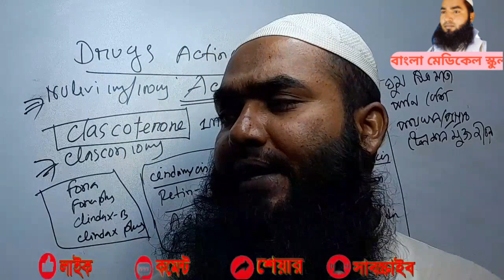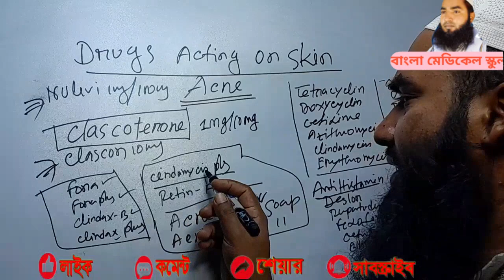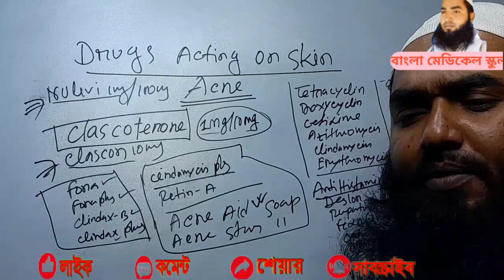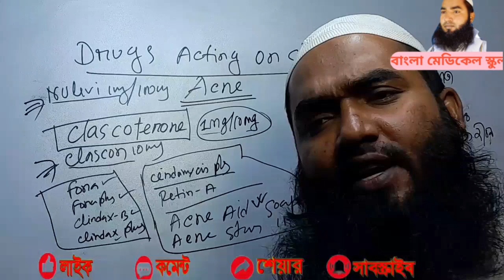একটি মাত্র ঔষধ দিয়ে ব্রন ভাল হয়। Acne.Acne treatment.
Acne treatment
#7 types of acne
Fungal acne
Types of acne
How to stop pimples coming on face
Acne meaning in Bengali
Acne vulgaris
দ্রুত ব্রণ দূর করার উপায়
মুখে ব্রণ হলে কি মাখা উচিত
চিরতরে ব্রণ থেকে মুক্তির উপায়
শক্ত ব্রণ
ব্রণ কেন হয়
ছেলেদের মুখে ব্রণ দূর করার উপায়
কি খেলে ব্রণ দূর হয়
থুতনিতে ব্রণ হওয়ার কারণ